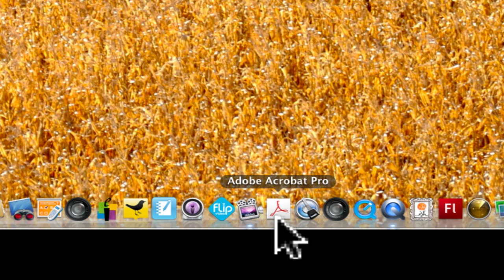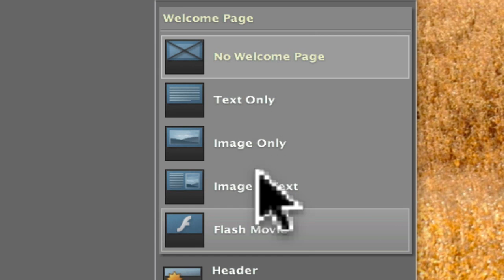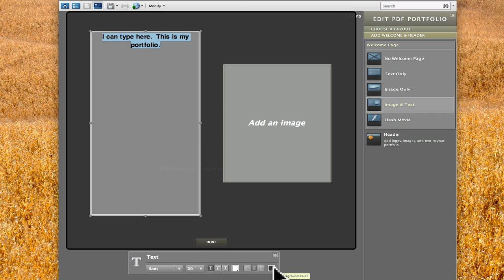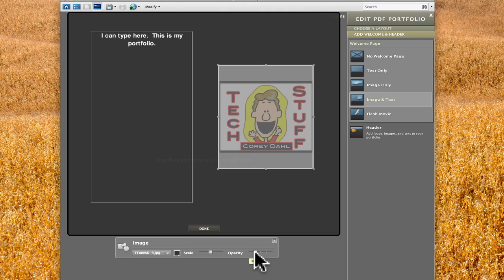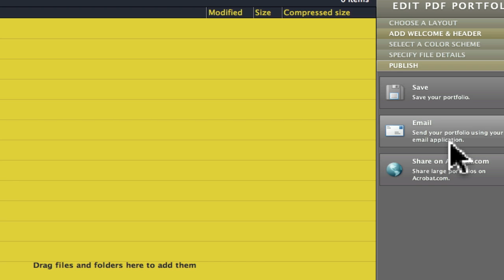PDF Portfolio - Part 1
How to start a PDF Portfolio - Corey Dahl